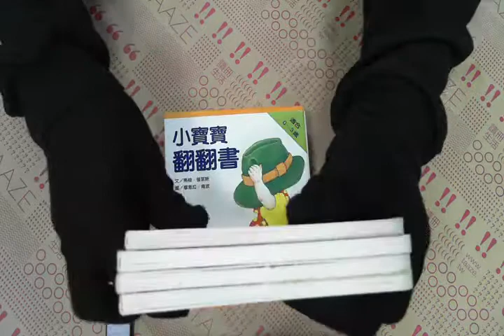TAAZE｜小寶寶翻翻書（4本不分售） 二手書書況 9577620027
TAAZE｜讀冊生活網路書店「小寶寶翻翻書（4本不分售）」，找二手書請至